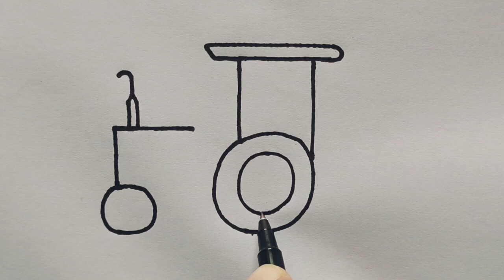How to draw Tractor from 55 number | Easy Tractor Drawing